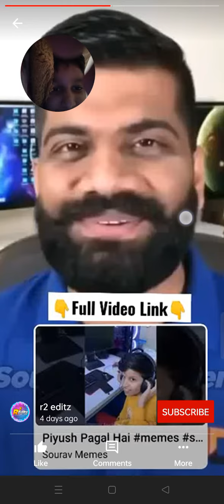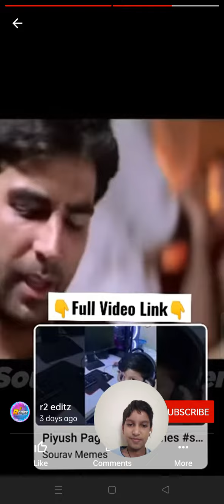December 31, 2021